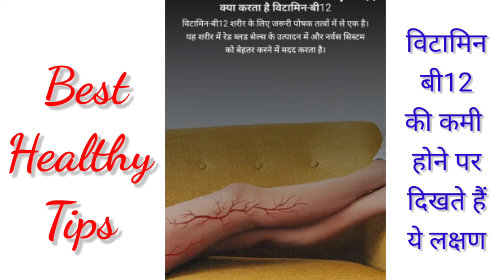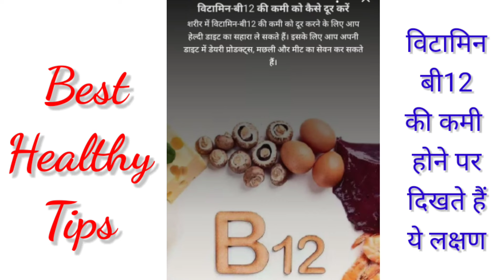सतर्क रहें पैरों में दिखेंगे ये लक्षण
अगर आपके भी जोड़ों में दिखते हैं यह लक्षण जोडो में रहता है दर्द तो हो जाए सतर्क  हो सकता है विटामिन बी12 की कमी वीडियो में पूरी जानकारी है वीडियो पसंद आए तो लाइक करें चैनल चैनल को सब्सक्राइब भी करो